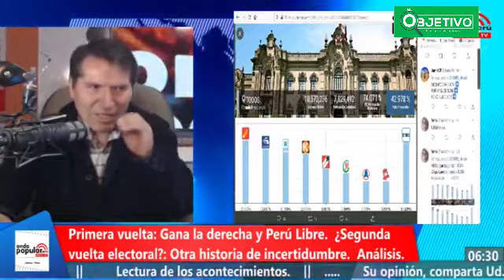Hernán Fuentes: “Con pase de Pedro Castillo a segunda vuelta, ganó la Derecha peruana”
El ex presidente regional de Puno, Hernán Fuentes Guzmán, manifestó que las elecciones presidenciales de primera vuelta lo ganaron “la fuerza bruta de la derecha agrupada en la CONFIEP, para seguir aplicando su política económica neoliberal”, valiéndose de sus medios de comunicación masiva y sus encuestadoras.

“La Confederación Nacional de Instituciones Empresariales Privadas (CONFIEP) buscaba: tener a un candidato fácil de ganar en segunda vuelta, para eso dejaron que avance la candidatura de Pedro Castillo de Perú Libre”, comentó en su programa matinal en radio Onda Popular.